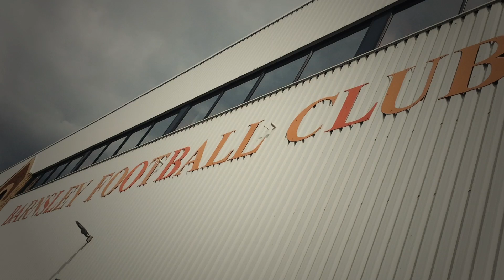Making Memories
We made some great Oakwell memories last season...